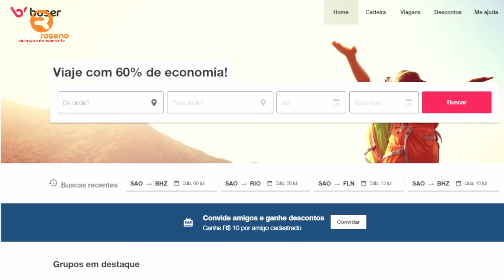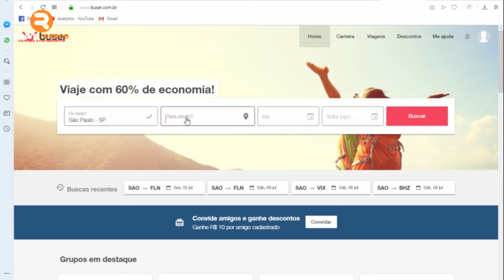FUI MULTADO POR EXCESSO DE VELOCIDADE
Andar por São Paulo é complicado,  fui multado por excesso de velocidade ao lado da minha casa em uma via de 40 km/h onde passei a 49 km/h

Viaje de ônibus pelo Sul e Sudeste do Brasil com até 60% mais barato do que uma viajem convencional, cadastre-se

💰Quer que meu trabalho continue? Apoie este canal

Apoiadores Vips
André Duarte - Indaiatuba - SP

Equipamentos usados

Câmera Vídeo 01: SJCAM SJ5000 wifi
Microfone: Fone de ouvido da Apple
Smartphone: Moto G4 plus
Localidade: São Paulo

CANAIS PARCEIROS